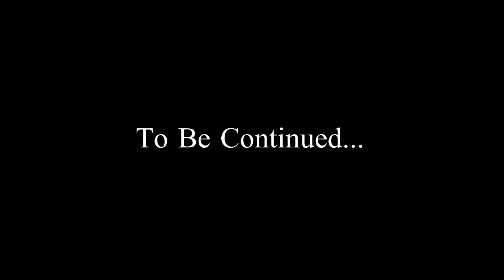Minecraft SMP Episode 2: The Quest for Diamonds!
Kently and Criteria make themselves comfortable in a giant cave, and commence a search for diamonds

Check this out from Criteria's perspective, as well as other awesome content on his channel!